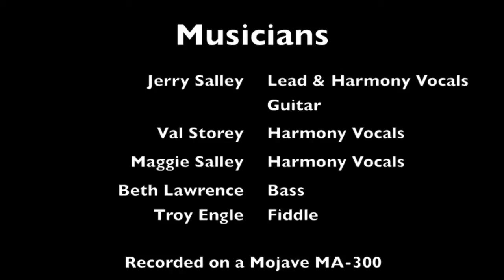Jerry Salley "Showing My Age" CD Release Party - That's All That Matters To Me.mov